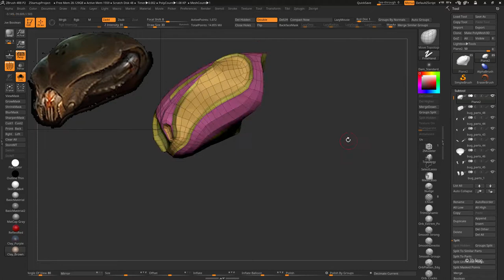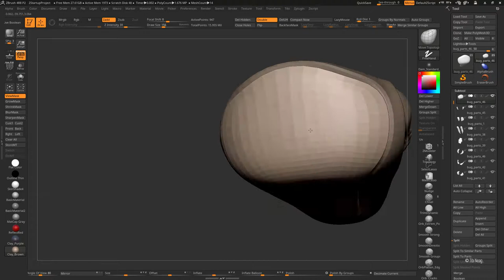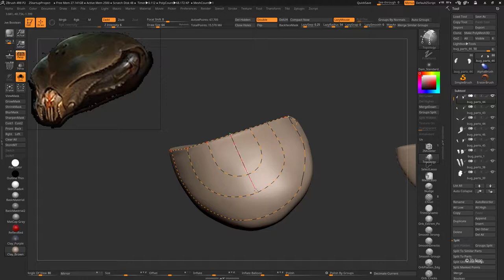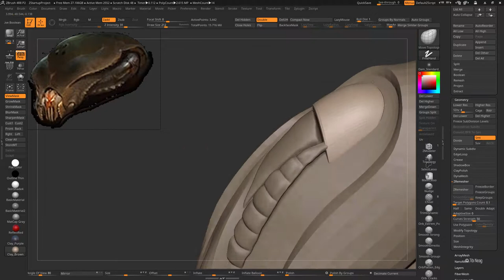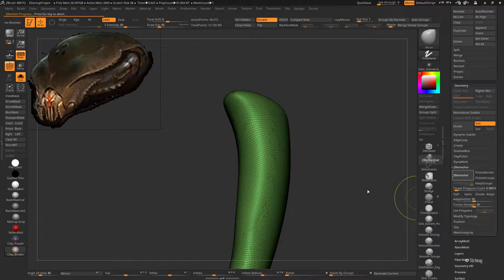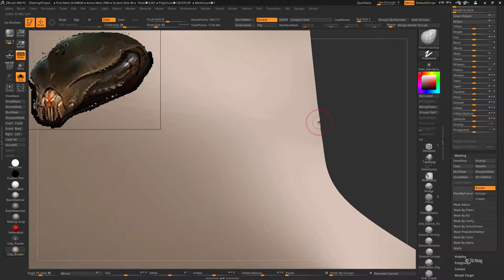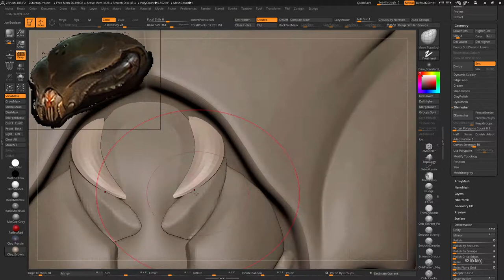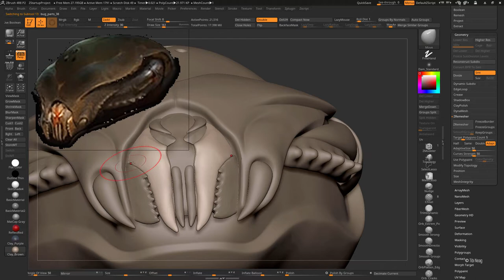Tibi Neag SuperBug 15 ZBrush Organic Creature Sculpting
Hi people!

Retopologizing smaller elements of the head using Zrmesher, Zmodeler brush, Topology brush.

Tibi